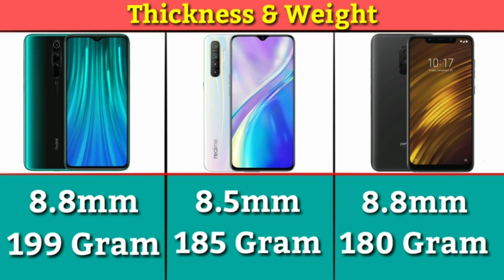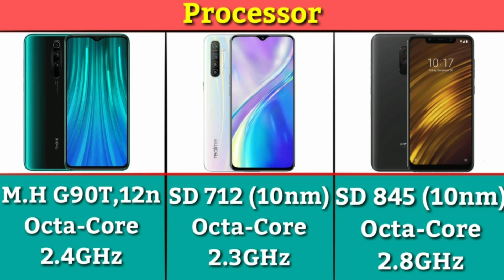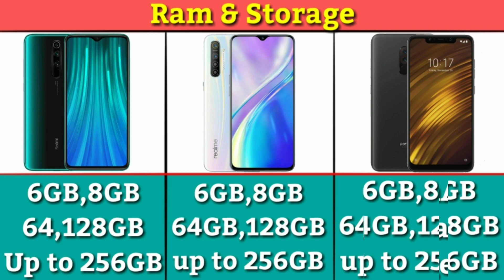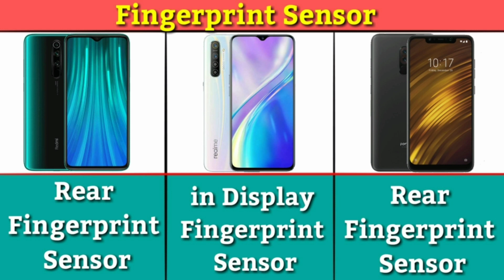Redmi Note 8 Pro VS Realme XT VS Poco F1 Full Details Mobile Comparison ,Which is Better Mobile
Realme XT VS Vivo Z1X VS  Redmi Note 8 Pro  Mobile Comparison

Poco F1 Unboxing Review
Poco F1 Camera Test
Poco F1 PUBG Gaming Test
Poco F1 Speed Test
Poco F1 Water Test
Poco F1 Charging Test

Redmi Note 8 Pro PUBG Gaming Test
Redmi Note 8 Pro Speed Test
Redmi Note 8 Pro Water Test

Realme XT Unboxing Review
Realme XT Camera Test
Realme XT PUBG Gaming Test
Realme XT Speed Test
Realme XT Water Test
Realme XT Charging Test

Vivo Z1 Pro Unboxing Technical Guruji
Vivo Z1x Unboxing Technical Guruji
Vivo S1 Unboxing Technical Guruji